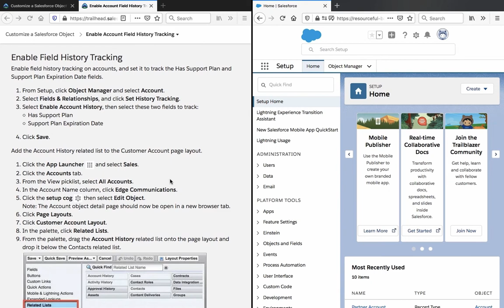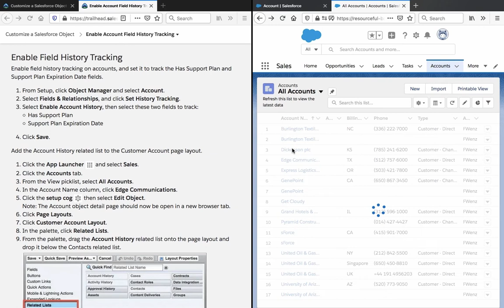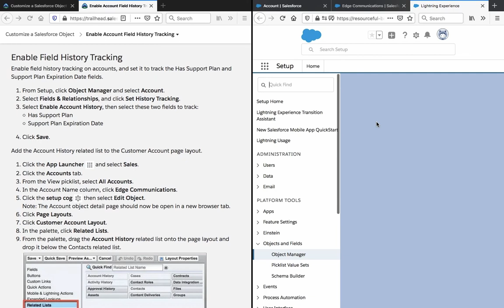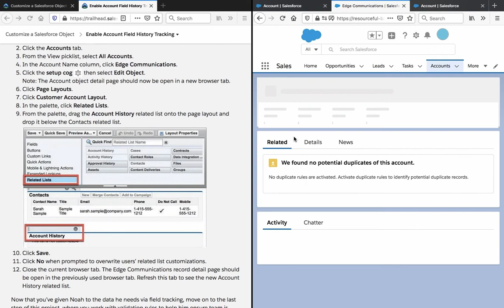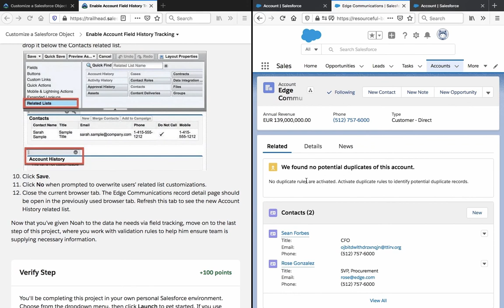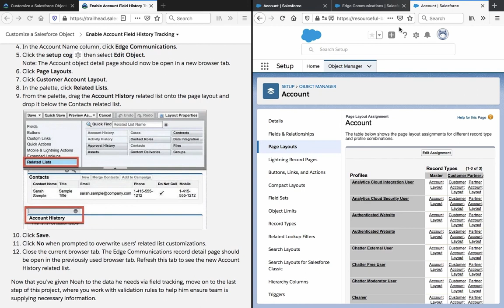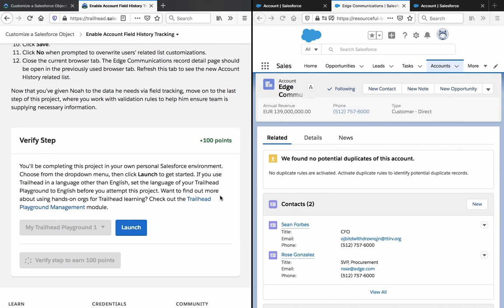Enable Account Field History Tracking in Salesforce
Learn to enable history tracking, which allows you to track changes on up to 20 standard or custom fields on an object that can be viewed on a record’s History related list or through History reports.

For each field, tracking logs the date and time of change, the user making the change, and old and new values.